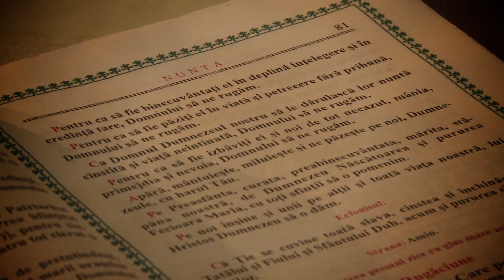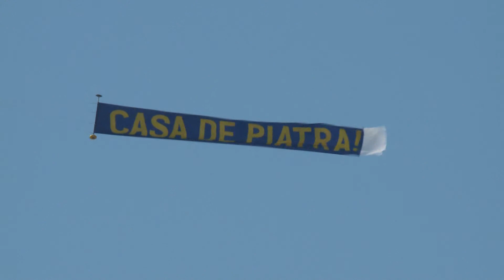Ovidiu & Anca 28.04.2012.mpg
Ovidiu & Anca, 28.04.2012,,,Nunta noastră..." ,Restaurant Sandoria,Tg Mures,